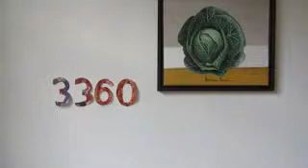DE MAIZIÈRE Rücktritt als DROHNENOPFER Drei in Lichtgeschwindigkeit 3360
DE MAIZIÈRE Rücktritt als DROHNENOPFER Drei in Lichtgeschwindigkeit 3360 Donnerstag, 6. Juni 2013 Einzelheiten zur Lage - live und ungeschnitten -- aus Köln am Rhein
Thema: Deutschland hat sich in Staatsverträgen den USA unterworfen. Erhebliche militärpolitische Entmündigung folgt daraus!  Statt Verheimlichung und Informationssperren wird die deutschsprachige Öffenlichkeit unter dem Druck des großen Stoffdranges politischer Themen noch durch zusätzliche Pseudothemen und groben Unfug zugeschüttet. Für Fehleraufklärung und -korrekturen reicht die Wahrnehmungs- und Kommunikationskraft der Bürger nicht.
DE MAIZIÈRE Rücktritt als DROHNENOPFER Drei in Lichtgeschwindigkeit, 3361 Donnerstag, 6. Juni 2013 Einzelheiten zur Lage - live und ungeschnitten -- aus Köln am Rhein
Thema: Der Bundesverteidigungsminister Dr. Thomas de Maizière, CDU, hat ca. 500 Millionen Euro aus dem Wehretat für ein Drohnenprogramm ausgegeben -- Aufklärungsdrohnen sowie Kampfdrohnen -. TEIL DREI ist den Bündnisverträgen eutschlands mit dem Westen und den USA gewidmet. abei handelt es sich um Verträge der Beschaffung US-amerikanischer Drohnen wie auch um ein Entwicklungsprogramm der europäischen EADS. Aber die Lieferung der USA-Firma Northrop Dummand bleibt aus bzw. Die gelieferte Euro-Hawk hat keine Lizenz zum Starten bzw. Fliegen in Deutschland -- so wird es gesagt, muss aber nicht geglaubt werden. Statt Verheimlichung und Informationssperren wird die deutschsprachige Öffenlichkeit unter dem Druck des großen Stoffdranges politischer Themen noch durch zusätzliche Pseudothemen und groben Unfug zugeschüttet. Für Fehleraufklärung und -korrekturen reicht die Wahrnehmungs- und Kommunikationskraft der Bürger nicht.
Roter PEGEL beim RHEIN-Hochwasser am 6. Juni in Lichtgeschwindigkeit 3361 Donnerstag, 6. Juni 2013 Einzelheiten zur Lage - live und ungeschnitten -- aus Köln am Rhein
Thema: Der PEGEL-Kubus an der der Rheinuferstraße von Südstadt Köln hat nachts wechselnde Farben der Beleuchtung, je nach Wasserstand. Der Hochwasserstand am 6. Juni 2013 lässt den PEGEL in leuchtendem ROT strahlen. Während das Rheinwasser bis über die Straße unterhalb der Pegelrampe gestiegen ist. Der Entwurf des Pegels stammt aus dem Architekturbüro Kapsar Kremer, Köln.
Frankfurter Allgemeine Zeitung titelt Donnerstag, 6. Juni 2013: "De Mazière: Die richtige Entscheidung. Minister verteidigt Beschaffungsstopp für Euro Hawk / opposition: selbstherrlich"
DIE WELT titelt Donnerstag, 6. Juni 2013: "De Maizière weist jede Verantwortung von sich. Verteidigungsminister will erst im Mai von den Problemen mit der Drohne Euro Hawk erfahren haben: "Es ärgert mich ziemlich"
DIE WELT titelt Donnerstag, 6. Juni 2013: "KOMMENTAR von Claus Christian Malzahn: "Ungeliebtes Amt...Fliegeralarm im Minsiterium..."
Süddeutsche Zeitung titelt Donnerstag, 6. Juni 2013: "De Maizière beschuldigt seine Mitarbeiter. Der Minister kritisiert, er sei über die Probleme beim "Euro Hawk" zu spät informiert worden. Erst im Mai habe er von den Schwierigkeiten erfahren. Personelle Konsequenzen behält er sich vor"
Dietmar Moews meint. WELT, FAZ und SZ meinen, es sei der  Rücktritt nicht zu verlangen.